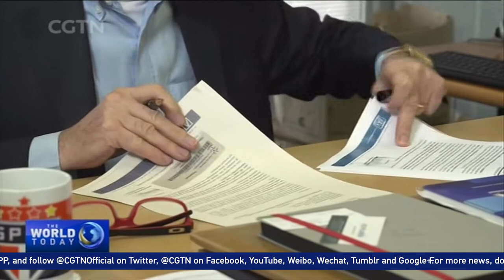Recession hurts Brazil's cosmetics industry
Brazil's ‍cosmetics industry was once one of the fastest growing sectors in the world. However, it’s getting a bit of a black eye these days. Revenue dropped last year as a recession hit the country, which has resulted in consumers buying less and looking for cheaper products.